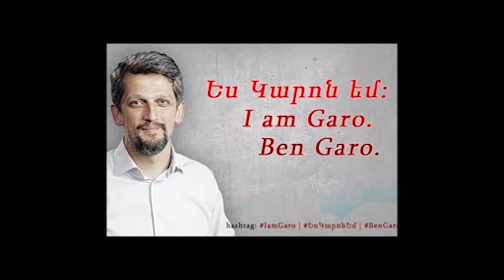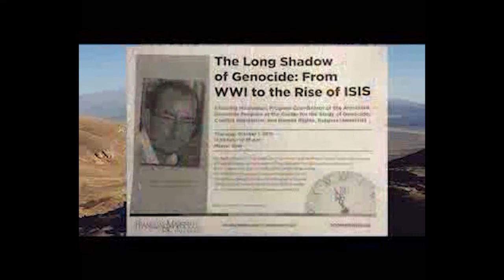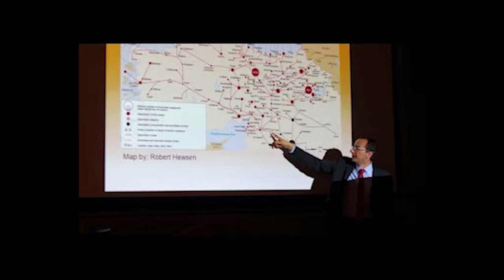Dinner & Public Forum with Garo Paylan at Ferrahian High School